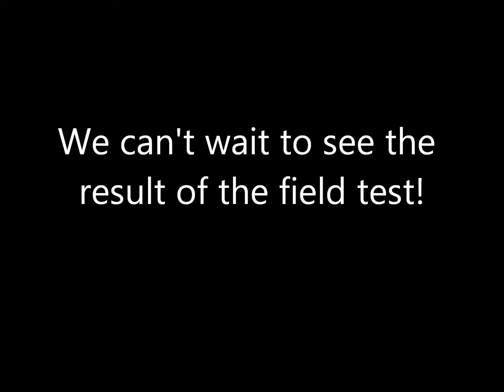JuicySoy Packaging for Feed the Children Field Test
BNR Global Staff and volunteers worked together to package 500 pouches of JuicySoy- a nutritious, delicious, convenient, shelf-stable beverage mix- to send to Feed the Children Relief organization in Oklahoma City, OK. The pouches will be used for field Test in Haiti, 2 countries in Central America,
and in Moore, Oklahoma.